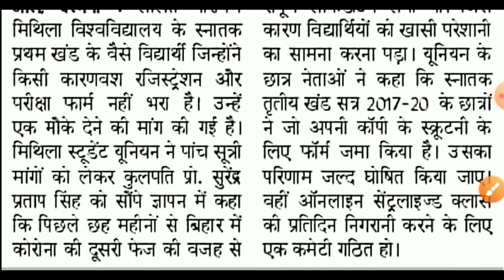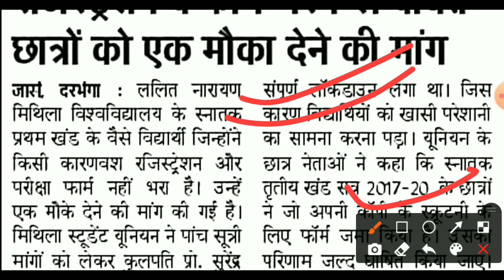LNMU Part 1 Registration | Form भरने का फिर से मौका | Hindi Help Master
Covered Topics:
1.
2.
3.
4.
5.

About Hindi Help Master:
आप सभी को "Hindi Help Master" YouTube चैनल पर स्वागत है इस चैनल पर Competitive Exams ( SSC, Railway, Bank & State Level etc.), Board Exams 10th & 12th ( Bihar Board, UP Board, CBSE etc.) की Notification के साथ साथ सरकारी Jobs, Career, Exam Tips etc. से Related Helpful वीडियो के माध्यम से स्टूडेंट्स की Help की जाती है।

यह वीडियो सिर्फ Educational Purpose से है और इस वीडियो में मौजूद सारी जानकारी Books और Internet (Website) से  ली गई है जिसका Credit उस Website और Books के Owner को जाती है।

_________________The end_________________